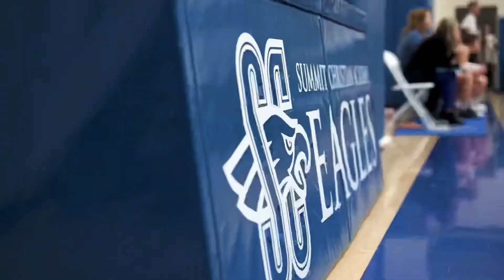Catch The SCA Spirit- SCA Basketball